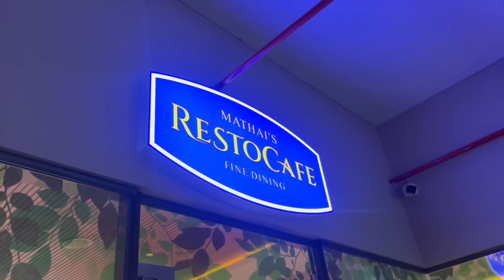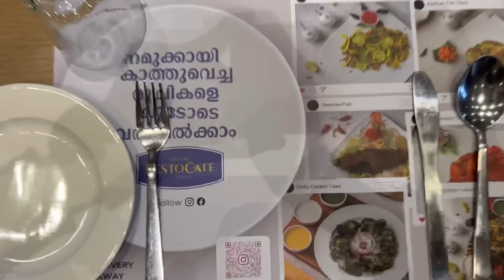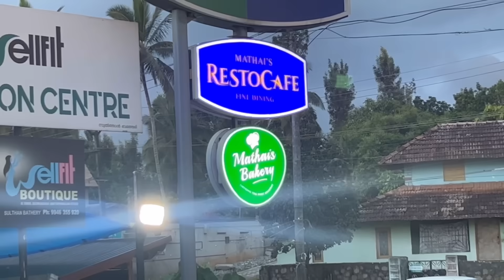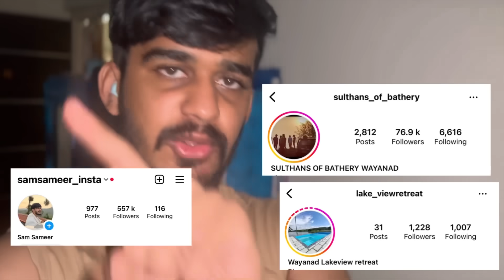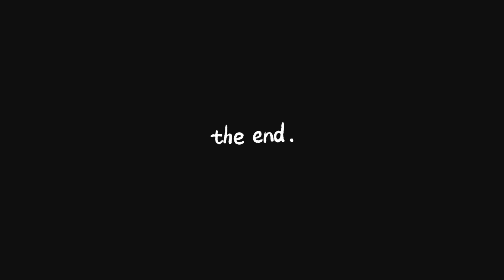1 Day Free Resort Stay for my One Lucky Subscriber 😎 | Samsameer_insta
Introducing a unique marketing strategy for Lake View Retreat:

Discover an exquisite resort that beautifully preserves the rich heritage of Kerala's ancient architecture. Our "illam" or "naalukettu," a historical gem dating back 200 years, has been meticulously relocated from Kottayam, another district of Wayanad, without compromising its authenticity.

Nestled amidst lush surroundings, our resort boasts a central "nadumuttam" ensuring ample natural airflow. Immerse yourself in luxury with our stunning infinity pool, offering panoramic views of the serene lake. Enjoy memorable activities like fishing, BBQ, and cooking facilities, making it the ideal destination for families.

While we may be slightly off the beaten path, any vehicle can effortlessly reach us. With four spacious rooms equipped with an infinity pool and kitchen, your retreat awaits.

Hello fam, here is my latest vlog of my daily life, as we ended our Wayanad trip, we started to travel back to Bengaluru.

In this video I' am announcing a contest that "One of my lucky subscriber can visit this resort along with their family for one day completely free of cost".

To enter this contest you need to "follow our Instagram account, which is given below and Comment down, in the comments section".

One lucky winner will be selected by us, All the best guys.